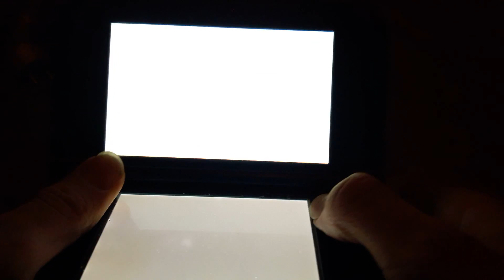Tripod test Mario kart 7 online racen tegen cheaters?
Nu mag het ook echt komen... Vind je niet?
Ik heb 4 weken moeten wachten op deze tripod,
EN EINDELIJK IS IE ER! :D

Like als je dit leuk vind!

En niet vergeten te subben, want mijn video's zijn weer een stuk beter geworden dankzij deze tripod!